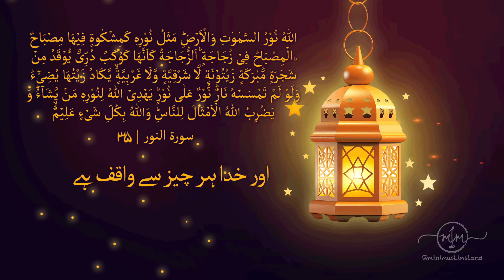THE VERSE OF LIGHT | اردو ترجمہ کے ساتھ اية النور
Ayat e Noor The Verse of Light elaborate the noor of Allah SWT, it also defines the beauty of Imaan, the noor of hidayat which illuminates the hearts of momineen! Subhan Allah!

Beautiful Recitation from Surah An- Noor Verse 35